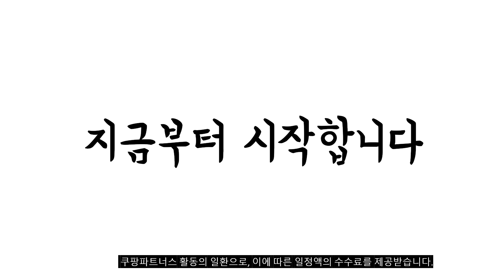2023년 6월 가장인기있는 크롭티 비교 추천판매순위 top10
❤️❤️❤️2023년 6월 가장인기있는 크롭티 비교❤️❤️❤️
1위. 주디앤 여성 나우스탑 크롭 반팔 티셔츠 [13,900원]

2위. 아피나르 크루넥 크롭 반팔 티셔츠 [6,900원]

3위. 여성용 쿠로키 무지 크롭티 T6381K12 [6,500원]

4위. 이프노스 여성 반팔 크롭 라운드 5부 면티 [12,540원]

5위. 여아 여름 크롭 상하복 치마 바지 트레이닝 세트 [23,900원]

6위. 구디프 여성용 캣 프린팅 크롭 티셔츠 [7,900원]

7위. 선빛정보통신 여성용 제리 힙한 언발 베이직 기본 크롭 반팔 티셔츠 [12,800원]

8위. 티데일리 여성용 스마일 크롭 반팔 티셔츠 [12,250원]

9위. 여아 여름 옷 2023년 초등생 캐쥬얼 아동복 쥬니어의류 반팔티 긴바지 상하의 트레이닝상하세트복 [32,900원]

10위. 세미크롭 들뜸방지 밑단줄임티 프린팅티셔츠 아리조나 레터링티셔츠 반팔티 프린팅티 레터링티 여름 반팔티 여성 반팔티셔츠 [15,000원]